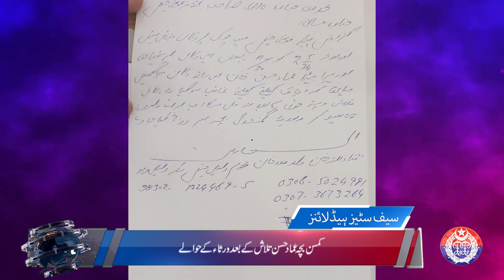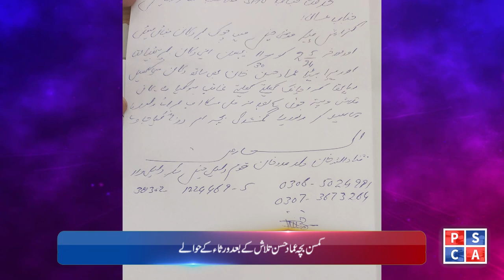Punjab Police News: Crime Updates from Punjab Safe City | May 02